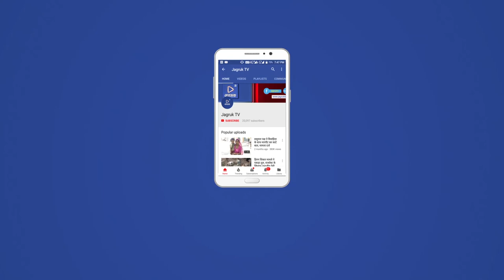JAGRUK TV : पाली : अग्रवाल समाज की ओर से अग्रसेन जयंती मनाई गई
पाली  । अग्रवाल समाज पाली की ओर से अग्रसेन जयंती हर्षोल्लास के साथ मनाई गई इस अवसर पर समाज की ओर से जलूस के अलावा कई धार्मिक आयोजन किए गए जिसमें बड़ी संख्या में समाज के लोगों ने भाग लिया ।
         अग्रसेन जयंती को लेकर पाली अग्रवाल पंचायत व समाज की ओर से भव्य शोभायात्रा निकाली गई अग्रसेन भवन से प्रारंभ हुई शोभायात्रा शहर के प्रमुख मार्गो से होते हुए अग्रसेन वाटिका जाकर संपन्न हुई जहां पर भगवान अग्रसेन की महा आरती का आयोजन किया गया